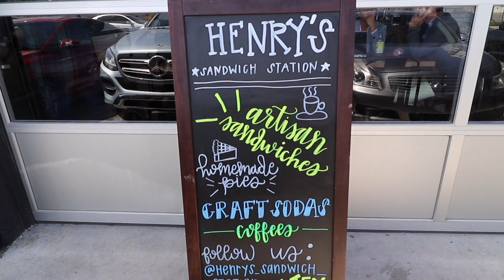Henry’s Sandwich Station